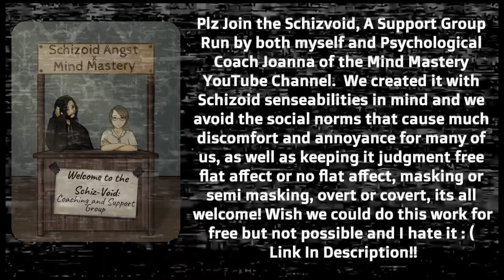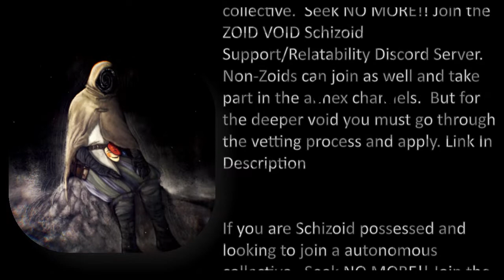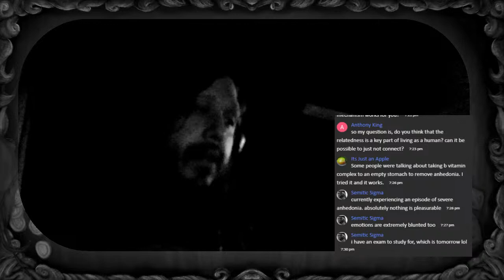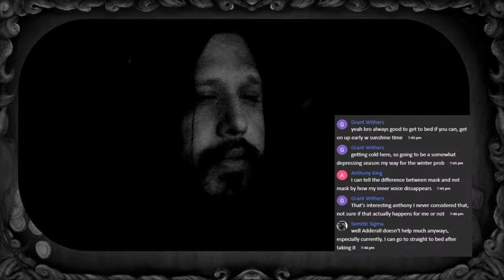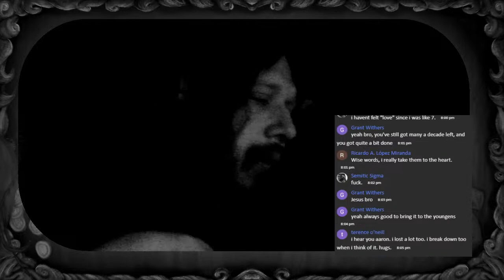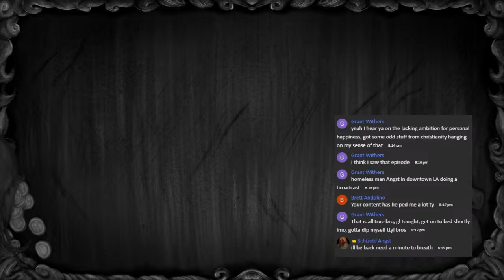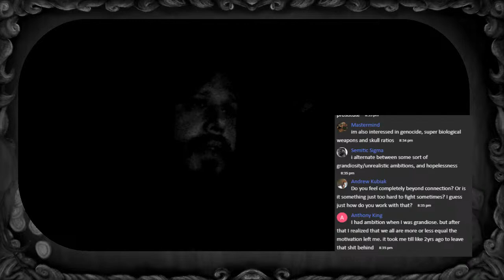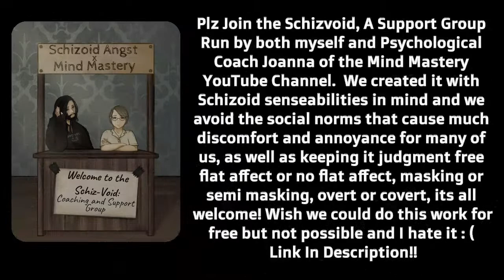Schizoid Anhedonia AMA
Cardano: addr1vxzsmpt5932hmmvy7973xp5resyzntfw0a4k90qwdwymz7cv3q9yv

BTC:36AQvpv48hVX7bKk4yESgrWZ6T7V1U3BNA

Litecoin: MM9zRENpe5PWGGmDVzhFPa4JYKEnWsde57